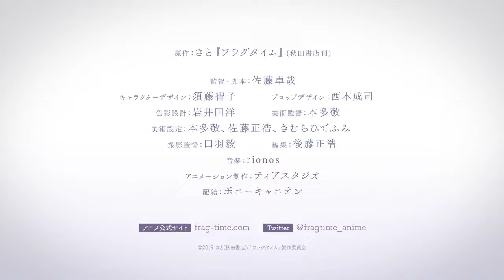Trailer Fragtime Ova Pv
La OVA que adaptará el manga yuri Fragtime estrena teaser
Y revela su equipo principal.
HazuStark
June 10, 2019 9:20pm -04 (hace 6 días)

La adaptación animad del manga Fragtime de Sato ha estrenado web oficial en la que se revela que esta será una OVA y  tendrá una serie de proyecciones limitadas en cines japoneses el próximo mes de noviembre. Al anuncio lo acompaña un teaser.

Se revela además que Tear Studio se encargará de la producción, siendo Takuya Sato (Kase-san and Morning Glories) responsable del guion y de la dirección de la misma contando con diseños de personajes de Tomoko Sudo (Kase-san and Morning Glories). Takashi Honda será el director de arte, mientras que rionos (Kase-san and Morning Glories) compondrá la música. Pony Canyon se encargará de la distribución.

Otros miembros del equipo serán:

    Fondos: Seiji Nishimoto
    Diseño de color: You Iwaida
    Dirección de arte: Takashi Honda
    Arte: Takashi Honda, Masahiro Sato, Hidefumi Kimura
    Dirección de fotografía: Takeshi Kuchiba
    Edición: Masahiro Goto

El manga yuri está protagonizado por Misuzu Moritani, una estudiante de instituto que tiene el poder de detener el tiempo durante tres minutos al día. Un día usa ese poder para ver por debajo de la falda de su compañera de clase Haruka Murakami, pero cuando lo intenta, su poder no funciona sobre Haruka y esta descubre el secreto de Misuzu.

Sato publicaba el manga en la web Champion Tap! de Akita Shoten (ahora Manga Cross) entre 2013 y 2014, recopilándose en dos tomos.